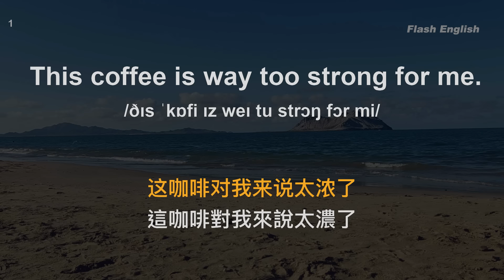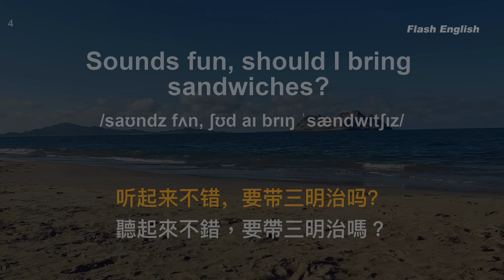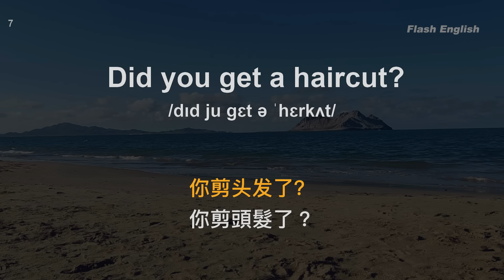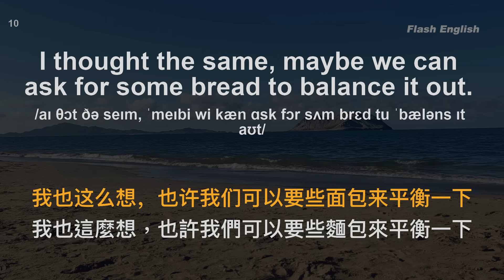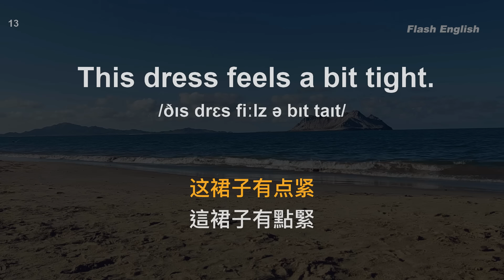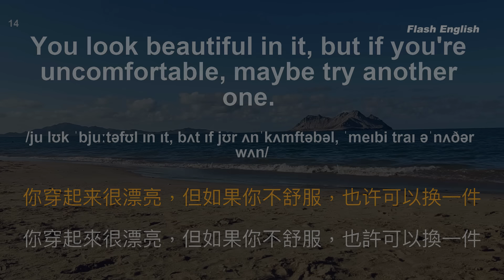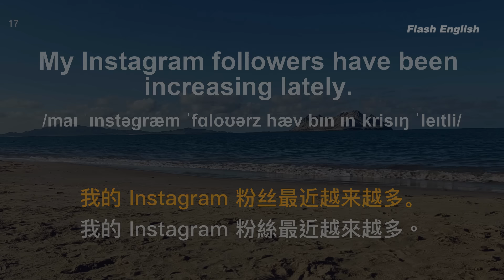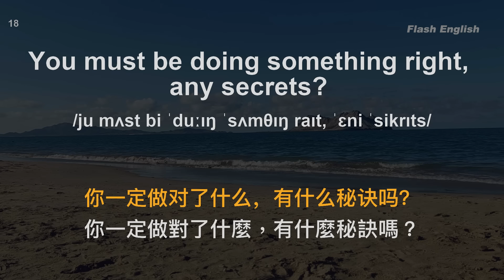🌿保母級英文聽力練習｜堅持三個月 英文聽力暴漲｜120英文日常例句｜雅思词汇精选｜附中文配音｜每天一小時 聽懂美國人｜英語聽力刻意練習｜English Practice｜FlashEnglish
聽英文母語者的標準發音，高效地練習英文聽力，音頻將播放 5次，前两次在无字幕状态下尽量听懂句子，后三次出现字幕和中文发音后再进行核对或跟读，这样反複訓練符合人类大脑的记忆曲线，長此以往，很快你就能聽懂每一句英文！英語每天進步一點點，今天的你比昨天更進步！

中文加英文聽力訓練｜睡覺學英語｜睡觉学英语｜邊睡邊記 英文｜沉浸式英语听力练习｜刻意练习英语听力｜睡眠學英文｜边睡边记｜英语口语｜生活口語｜基礎英語會話｜英語初學者｜英語學習｜零基礎學英文｜英語發音練習｜英文發音｜學習英語發音｜英文短句｜英語聽力｜美式口音｜英語詞彙｜美式英語｜美式口音｜英語初級聽力｜高效學英文｜英文｜日常英文聽力｜常用英文句子｜Useful English phrases｜Everyday use｜Learn English｜Daily conversations｜英语听力｜英文短句练习｜English listening｜English Listening Practice｜聽懂每一句｜听懂每一句｜Flash English｜简单英语｜基本英语｜闪电英文